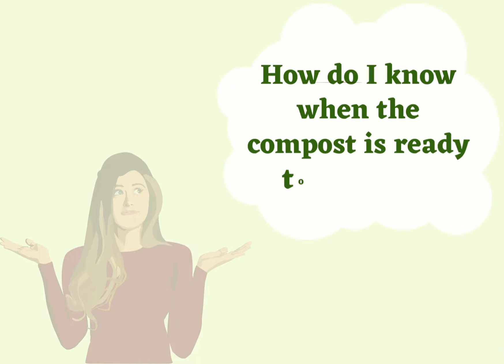FAQ - RGGC | How do I know when the compost is ready to harvest?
Composting is a joyful process with lots of little surprises along the way.
But several times you're left with certain doubts and queries especially when you just start managing wet waste.